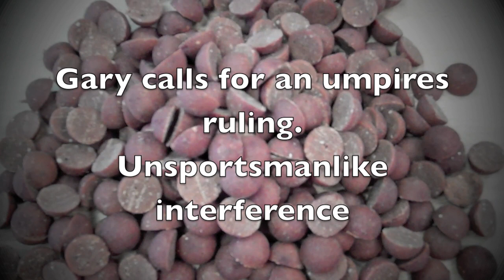Korda Kutter Olympics III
If you would like to enter the Korda Kutter Olympics simply film yourself halving 20 baits and the quickest time each day will receive a FREE Korda Kutter.

Good Luck

Team Korda